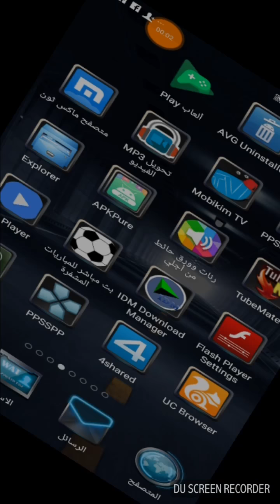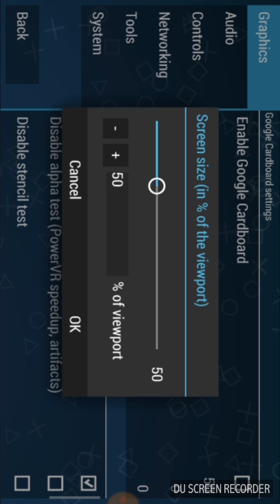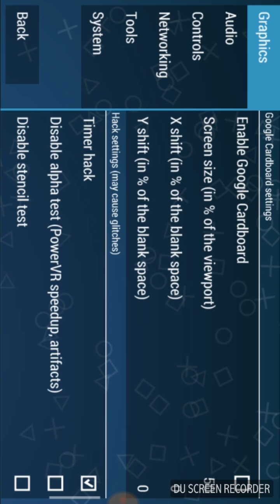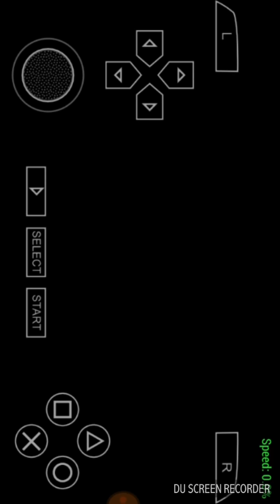تسريع لعبة / god of war على psp للاندرويد